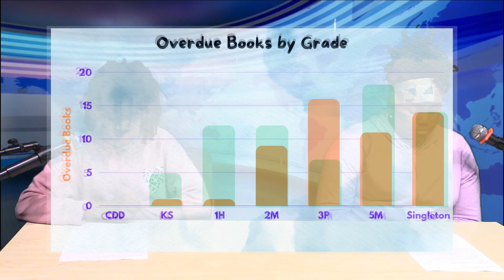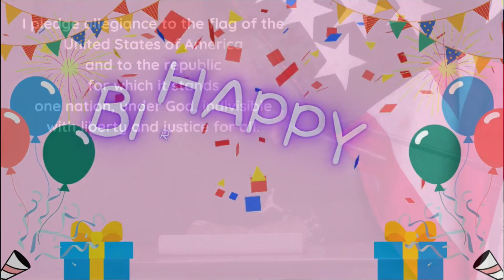Oakland News Network, 5/22/24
for Wednesday, May 22, 2024